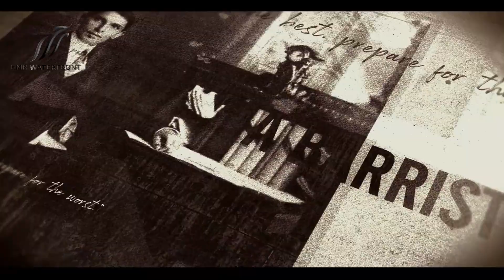Quaid-e-Azam Muhammad Ali Jinnah | 146th Birthday | HMR Waterfront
Quaid-e-Azam - A true gentleman, one of the finest lawyers, and an inspiring leader, Muhammad Ali Jinnah’s relentless contributions towards the creation of Pakistan are second to none. Here’s to the Father of the Nation, whose words still inspire us to this day and HMR Waterfront aims to carry out his vision for the development of Pakistan and its people. Happy Quaid Day!